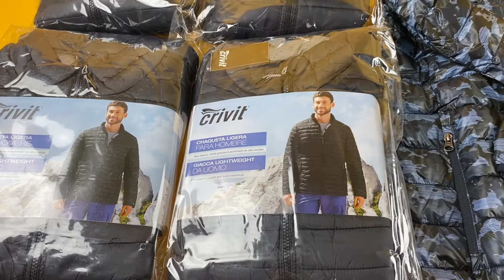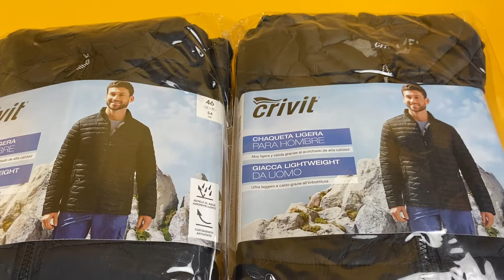Лот N11-25707, Куртки чоловічі Livergy + Crivit, вага 6.65 кг (10 шт) ціна 4510 грн